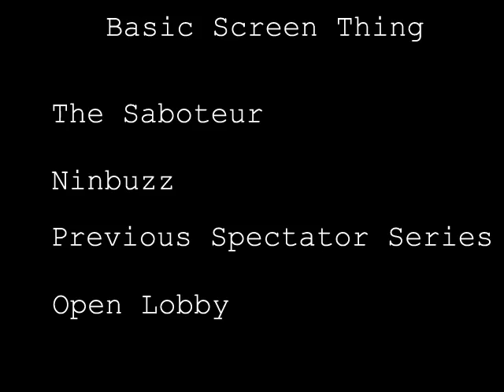Channel Update: The Saboteur - NinBuzz - Spectator Series Videos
What it says.